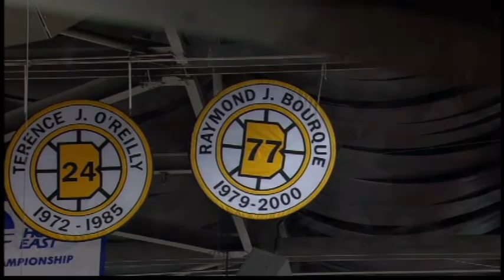Ryan Bourque (01/09/10)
Interview with Rangers prospect, Ryan Bourque.